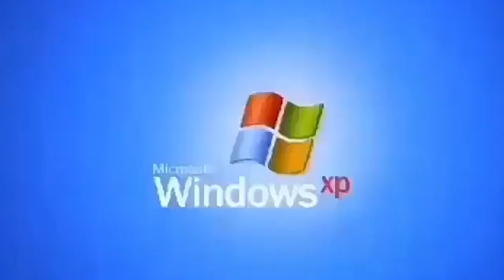teaser C Ep01 Femme de Ménage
Bienvenue sur ma chaine Gaming dédié aux jeux vidéos, et musique

Pour m'aider à continuer la création de ce type de contenu vidéo,
N'oubliez pas d'indiquer votre nom ou surnom si vous souhaitez qu'il apparaisse dans les remerciements des prochaines vidéos. ^*

sur cette chaine vous retrouvez les vidéo des sorties dans ma vrais vie ^*partager avec vous.